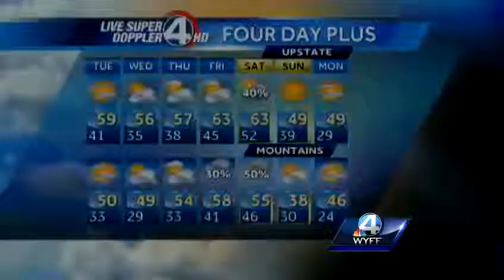Dale Gilbert's Wake-up Forecast for Tuesday, November 19, 2013